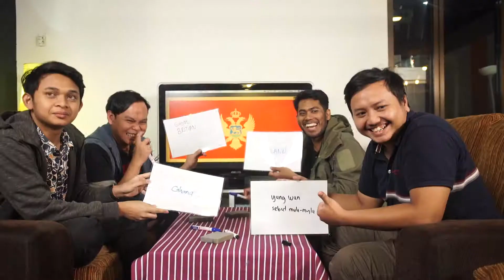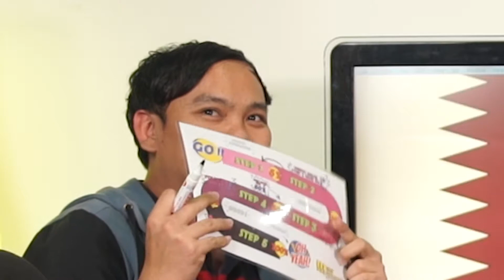Makmal Sebelah : Teka Bendera Negara v02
Kalau dulu dah tgk siapa yg tak tahu langsung bendera negara... Kali ni kita tengok siapa lagi yg tak tahu..